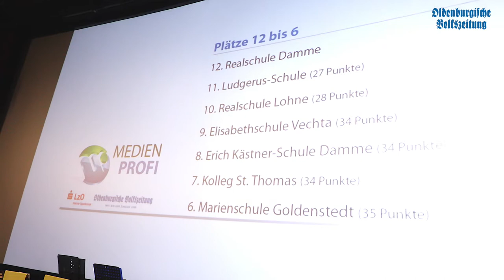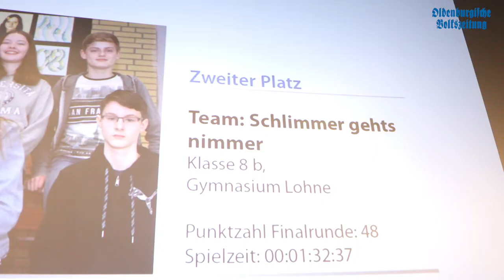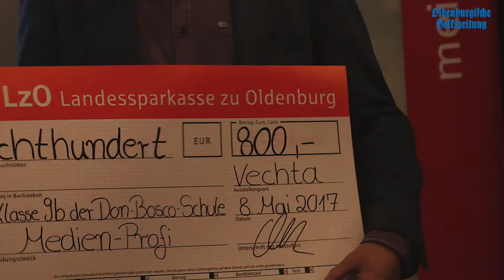Medien-Profi Preisverleihung 2017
In diesem Video gibt es für euch eine Zusammenfassung von unserer Medien-Profi Preisverleihung. An dieser Stelle vielen Dank an alle teilnehmenden Schulen und Sponsoren des Projekts. Wir freuen uns schon jetzt auf das nächste Mal mit euch!